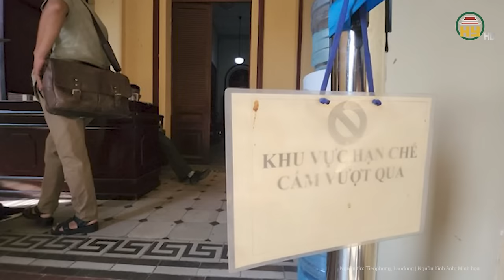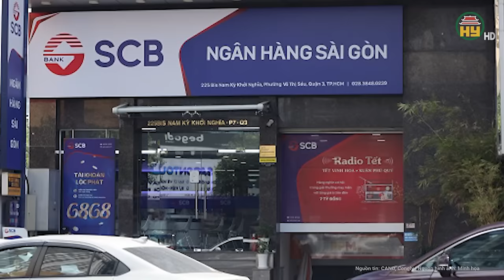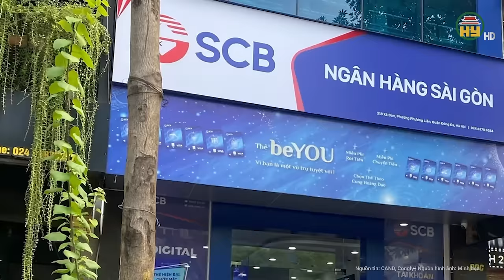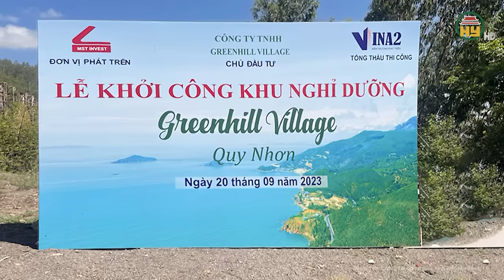Toàn cảnh tin nóng: Hiện trường kinh hoàng xe khách nát tươm sau va chạm, biến dạng hoàn toàn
Tin tức 24h mới nhất | Toàn cảnh tin nóng: Hiện trường kinh hoàng xe khách nát tươm sau va chạm, biến dạng hoàn toàn
Mới đây, lãnh đạo UBND xã Mỹ Trinh (huyện Phù Mỹ) xác nhận, trên địa bàn vừa xảy ra một vụ tai nạn giao thông giữa một xe khách và một xe tải, khiến 1 người tử vong tại chỗ, 1 người bị thương.
Địa chỉ: 164 Nguyễn Văn Linh, thành phố Hưng Yên, tỉnh Hưng Yên
Tiktok: Truyền hình Hưng Yên
Facebook: Đài Phát thanh và Truyền hình Hưng Yên
Zalo: Đài PTTH Hưng Yên